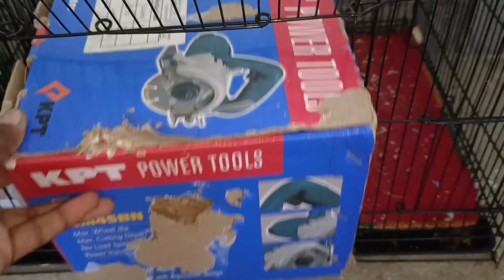Dil Khush Ho Gea 🥰 | Pets Vlog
🤷‍♂ Welcome to Assam Krishi TV📺

🌍 Our Social Website Link:-

1. Facebook

2. Instagram
Link:- @siddique4537

                                                   Ab Siddique